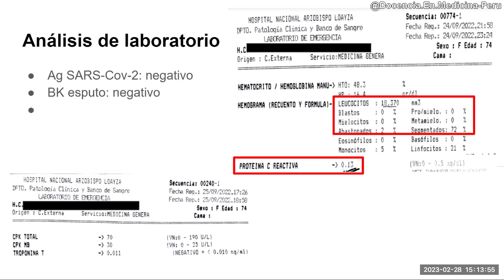¿Cómo descartar neumonía bacteriana?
Si tiene proteína C reactiva normal y Procalcitonina normal, puedo descartar infección bacteriana y no indicar antibióticos.

Y si ya iniciaron antibióticos, dichos resultados le permiten suspender con seguridad cualquier antibiótico, pues lo más probable es que tenga neumonía viral u otra enfermedad respiratoria, tipo asma o EPOC, si el parénquima pulmonar es (casi) normal en la tomografía.